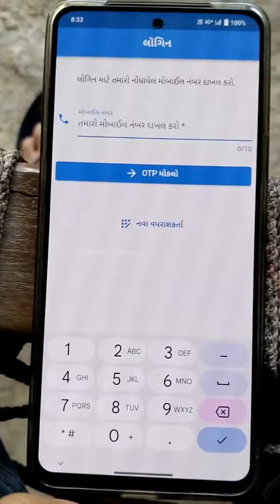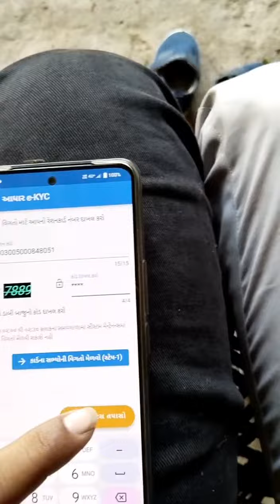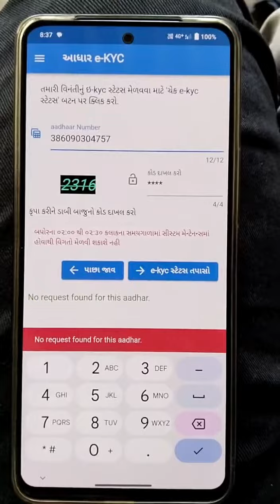રેશન કાર્ડને આધાર કાર્ડ સાથે કેવી રીતે લિંક કરવું. રેશન કાર્ડને આધાર કાર્ડ સાથે કેવી રીતે લિંક કરવું